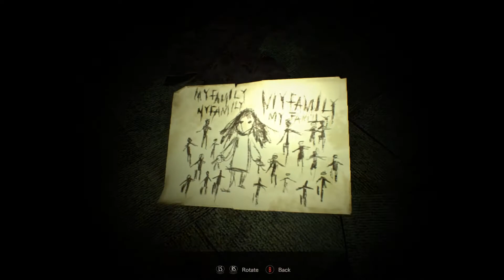Resident Evil 7 Biohazard Walkthrough part 11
More puzzles and more monsters to fight. Just found the lamp and we need to find the arm in order to proceed.